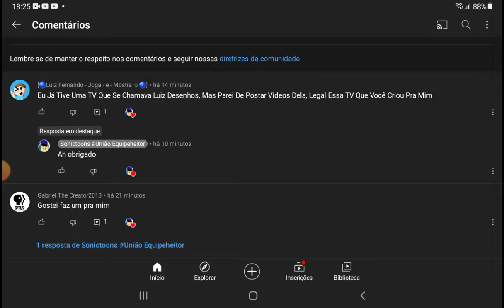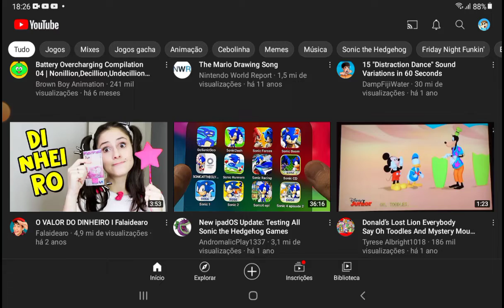Veja Esse Vídeo